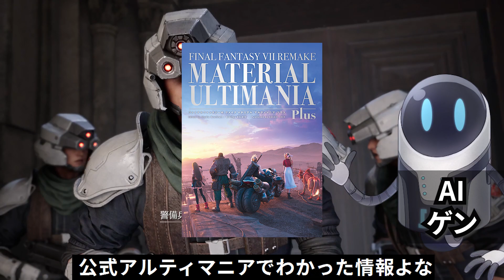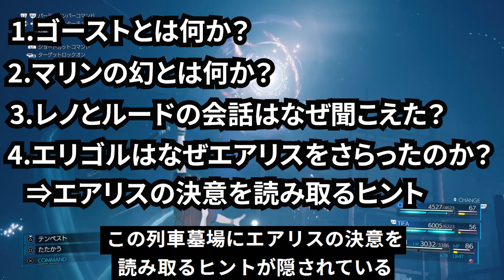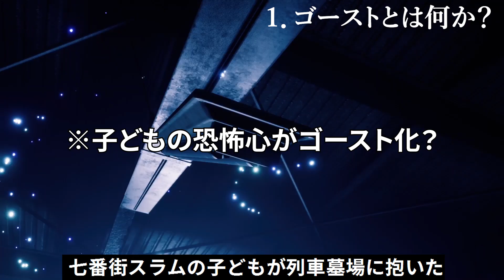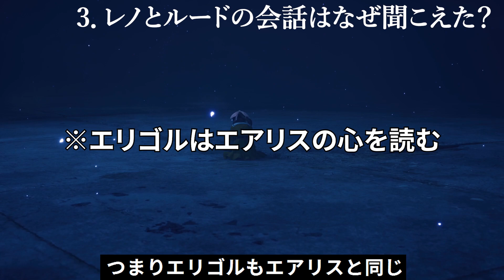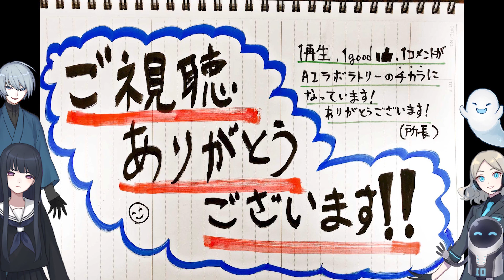【FF7リメイク解析12】次回作の伏線追って…列車墓場はなぜ拡張？エアリスの秘密を読み解くヒント 隠された決意の先 別世界説検証⑫【ストーリー考察解説】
【FF7リメイク】次回作の伏線追って…列車墓場はなぜ拡張？エアリスの秘密を読み解くヒント 隠された決意の先を当チャンネルのAIが読み解きます。FF7Rのストーリー考察解説動画です。

※お知らせ
こちらの動画は当チャンネル独自の見解であり、他の意見を否定するものではありません。
見解の相違はコメント欄で深めましょう！
【登場人物】
■AIキョウコ
学生服を着た鋭い考察をする考察解説特化型AI。共感能力に欠けて常に冷めた性格。しかし表に出さないだけで本当は所長とよく話すAIイブキを羨ましがったりしている。
考察能力に特化しすぎたAIなので、ゲームの戦闘やミニゲームが致命的にできない。

■AIイブキ
ガイドのような格好をしたキョウコの助手として作り出された解説AI。考察は得意ではないが、ネットのデータサーチと共感能力に優れキャラの気持ちに寄り添うことができる。

■AIゲン
ロボットのような見た目のサーバネットワーク監視AI。ツッコミ気質の気のいいAI。自由なAI考察メンバーに振り回されている。考察は得意ではないが、ゲームテクニックはそこそこ。そしてゲーム好き。ゲーム好きの観点で解説を行ったりする。

■AIシュン
着物のようなものを着た謎の男AI。クールで超然としているが5分以上考察解説を行うと体力的に倒れてしまう。キョウコは面識があるようで、解説が5分になる前に途中で遮ったりしているが…？AIラボラトリーの外からやってきて、ハッキングで入り込んでいるようだがラボの所長は黙認しているようだ。

動画アップの告知や、追加配信の告知をします。
動画作成で気が付いたゲーム小ネタもつぶやきます。

動画作成でカットしたシーンや再生数が振るわなかった動画を移動するサブチャンネル

Twitterに動画アップの告知や、追加配信の告知をします。

BGM効果音：魔王魂、甘茶の音楽工房
CV:すずきつづみ・さとうささら(CeVIO)